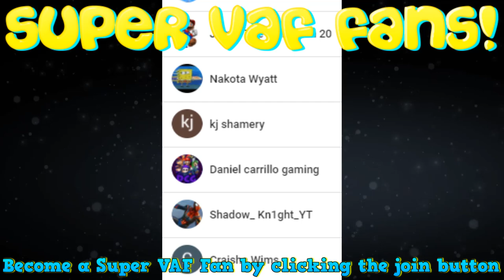Deadpool's Stolen DVD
Plush video: Link borrows Deadpool's Deadpool 2 DVD (which is actually Blu-ray) without asking, which ends up bad for Link.
Vester&Friends plush video (Main series)